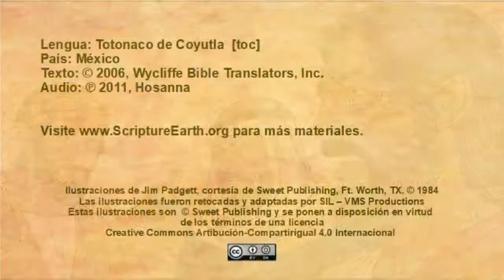Totonaco de Coyutla - La transfiguración de Jesús (Mateo 17.1-13) [cot]